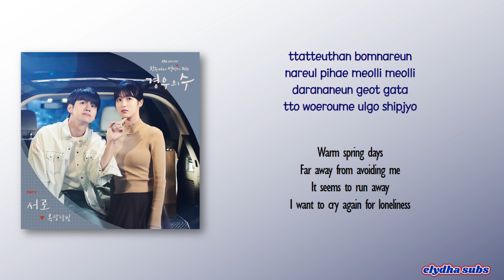OKDAL (옥상달빛) – 서로 (Each Other) [More Than Friends OST Part 9] [Rom_Eng Lyric]